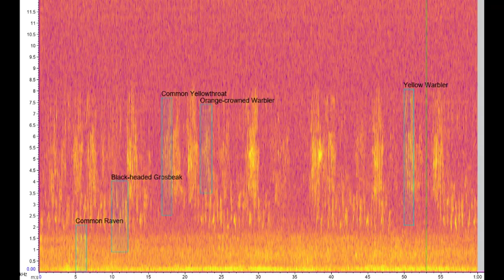s2lam025_190522 - Annotated Recordings